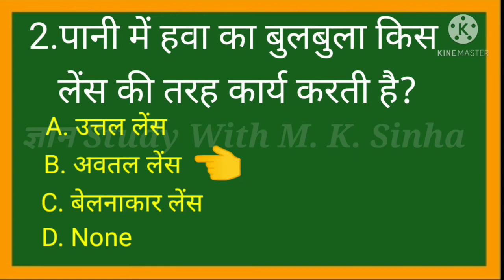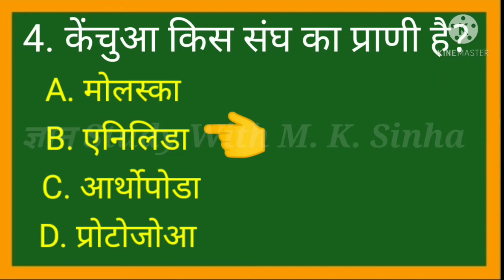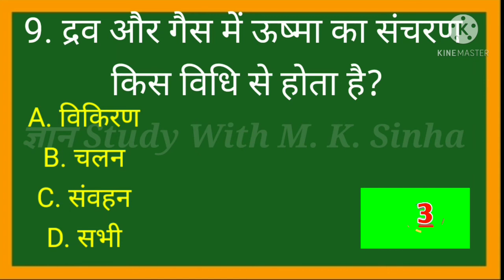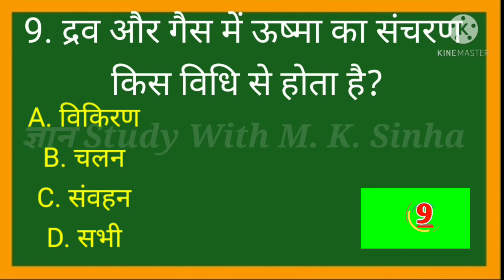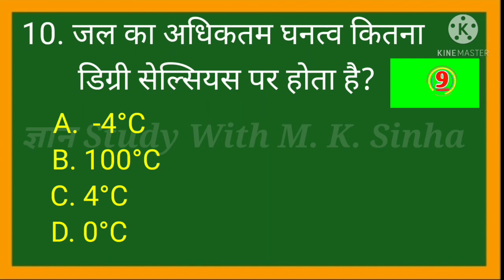Science Test-1#विज्ञान के 10 महत्वपूर्ण प्रश्न Science objective#NTPC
Dear friends,
इस वीडियो में Science के 10 Important Objective Questions को बताया  गया है । हमारे इस चैनल पर आपको English Grammar,  Competitive maths और G. S.  का सभी topics का विडियो मिलेगा । अगर आपको यह विडियो पसंद आया हो, तो अपने दोस्तों के पास share जरूर करें और Video को Like कर दें। धन्यवाद 🙏 M. K.Sinha

 I am trying to provide you every topic of competitive exams which is key to success. You can get zenith of success. Thank you. 🙏✍️
Success comes from experiences and Experience comes from bad experiences."
                  :- M.K.Sinha

भारतीय संविधान के स्रोत के वीडियो का लिंक नीचे दिया गया है।

भारतीय संविधान की विशेषताओं के video का लिंक नीचे दिया गया है।

✍️ भारतीय संविधान की प्रस्तावना के video  का लिंक नीचे दिया गया है।

✍️प्रस्तावना से संबंधित Objective प्रश्नों का PDF नीचे दिए गए लिंक से प्राप्त करें।

✍️संविधान सभा के वीडियो का लिंक नीचे दिया गया है

संविधान सभा से संबंधित। Objective questions का PDF प्राप्त करने के लिए नीचे दिए गए लिंक पर क्लिक करें।

       "भारतीय संविधान का एक परिचय "के video  का लिंक नीचे दिया गया है।

Conjunction-01 का लिंक नीचे दिया गया है।